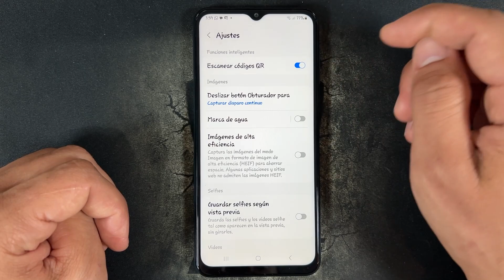Como Escanear Codigo QR en Samsung Galaxy A20